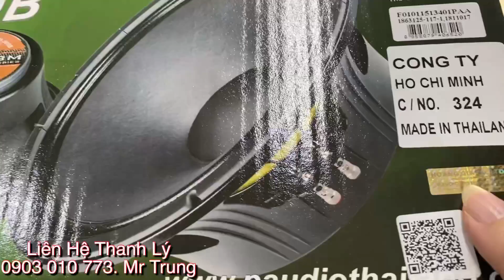( ĐÃ BÁN HẾT ) Thanh Lý Lần Cuối “ Cục Đẩy - Loa Bas - Trép - Vỏ Thùng “ LH 0903010773